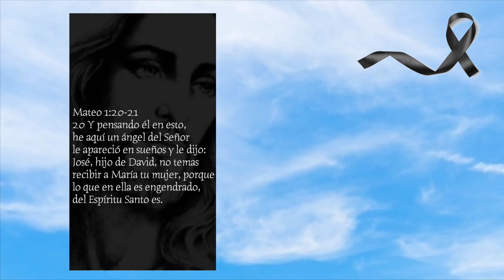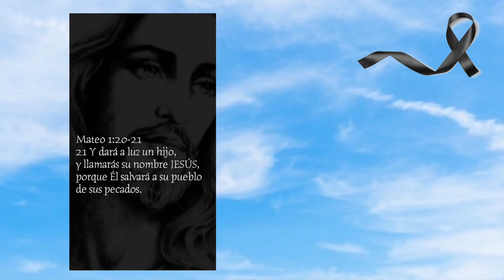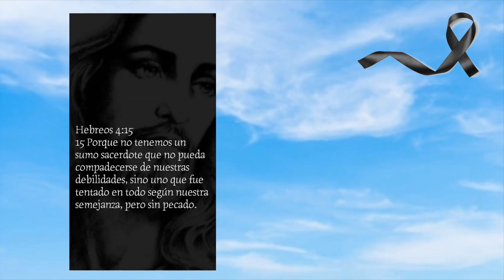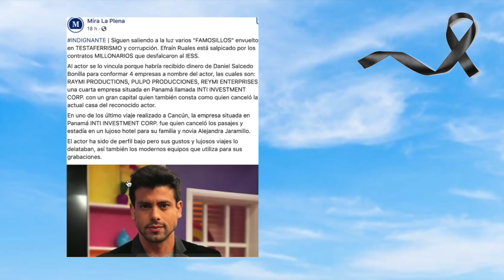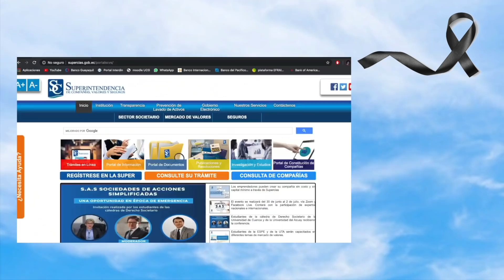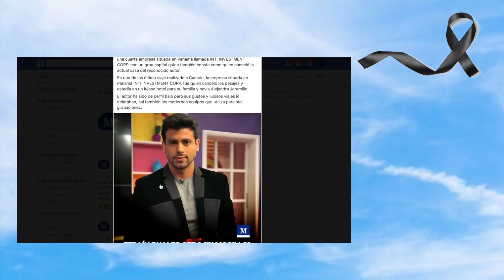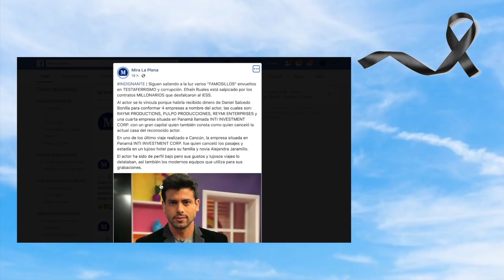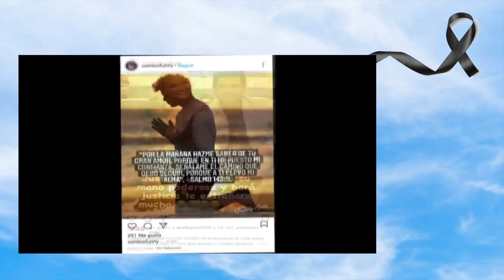EFRAIN RUALES 1984-2021